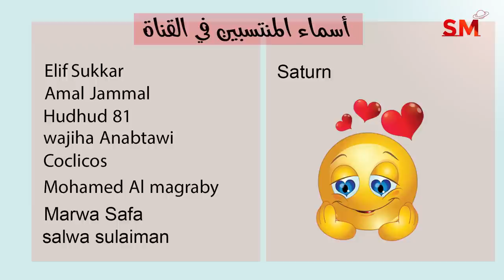توقعات الأبراج اليوم الأحد 27 تشرين الثاني - نوفمبر 2022 سعيد مناع